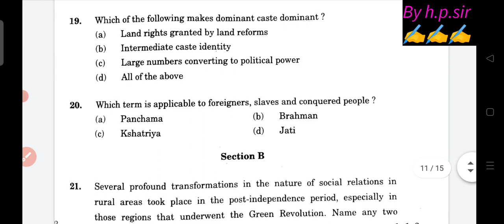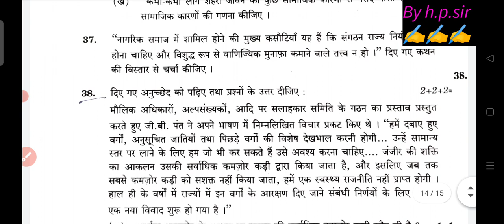cbse class 12 sociology set 4 question paper 3/4/23// sociology paper set 4 answer key 2023 class 12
cbse class 12 sociology set 4 question paper 3/4/23// sociology paper set 4 answer key 2023 class 12#cbse
cbse class 12 sociology set 4 question psper 3/4/23// sociology paper set 4 answer key class 12#cbse
cbse class 12 sociology set 4 question psper 3/4/23//sociology paper set 4 answer key class 12